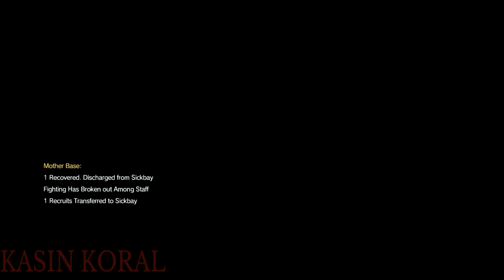Footsteps in Soggy Ground - Metal Gear Solid V: The Phantom Pain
sosig